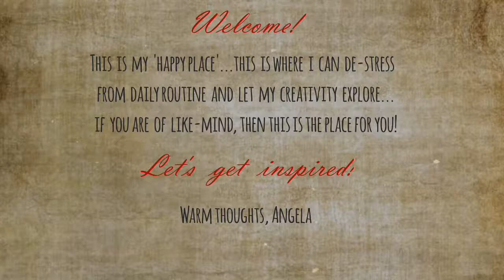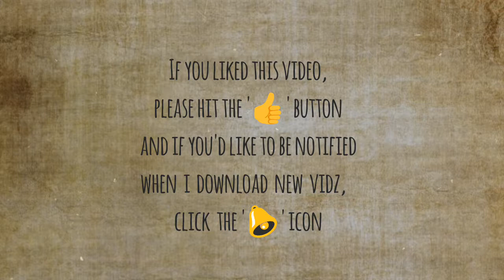Mixed-media Art Binder (My personal binder)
Click '👍'
Click '🔔' to be notified when I load new vidz
And please leave comments😉

Let's get inspired fam and friends!😙💞❤

This is just an old, personal binder I wanted to recycle. It is still in good condition considering i used this a lot when I worked in corporate and the used pages can be replace with new ones. Anyway, I just wanted to give it a new life and thought of doing a mixed-media art on the cover to keep it interesting. It was just a plain, black one before. I just used everything from my stock. I also have a stock of air-dry appliques which I make ahead in case I want to use some in my projects. This video mostly shows how I finished the cover and I have already applied my art composition before I really thought of taking videos while I was doing it. I will make a complete one next time, from start to finish.😉

Again, I used subbies to narrate materials as I used them but general list of materials are written down below too!

AnjBlueBox@Instagram
AnjBlueBox@Facebook
AnjBlueBox@Pinterest

Materials used:
old binder
metal embellishments(in my stock)
vintage buttons(in my stock)
vintage lace(in my stock)
vintage craft paper(Vintage Charm)
sealer glue(Mod Podge in Glossy)
molding paste (Golden)
crackling paste(Golden)
course pumice gel(Golden)
mould applique(Iron Orchid Design)
air-dry clay
plastic wall meshing
white Gesso
various spray mists
various acrylic paint
mousse embellishment(Mother of Pearl/Nuvo)